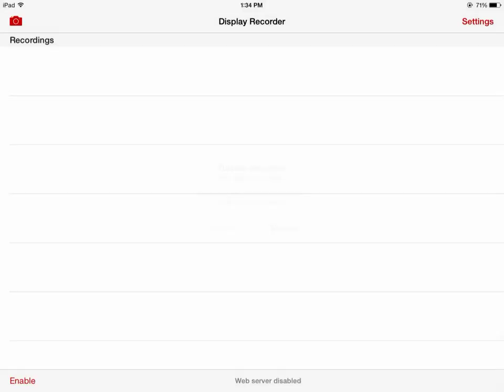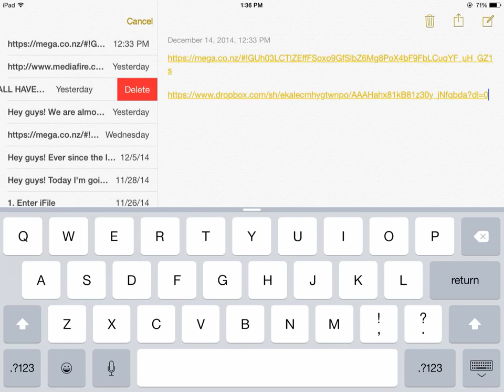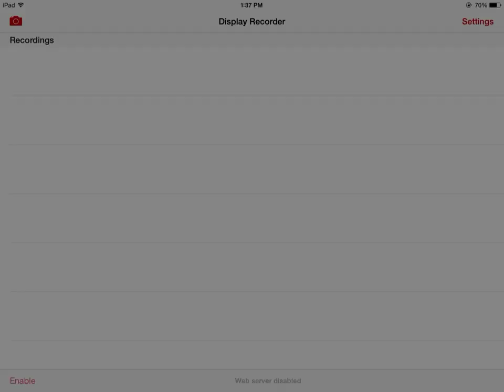Terraria 1.2 Hacked World (2.1) "The Pet Update"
MediaFire: (Coming soon)